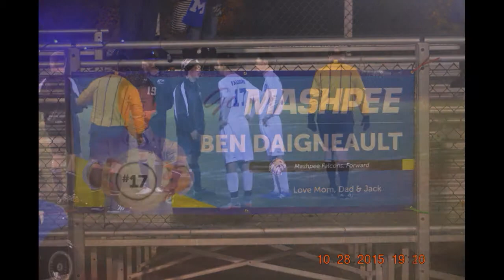Mashpee Boys Soccer 2015